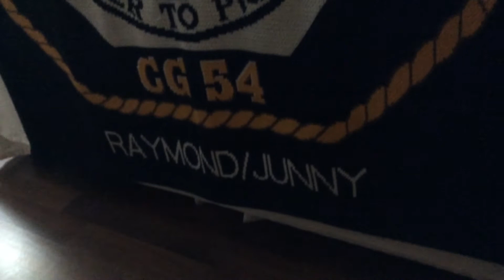Feliz Navidad José Feliciano ( Guitar Cover)